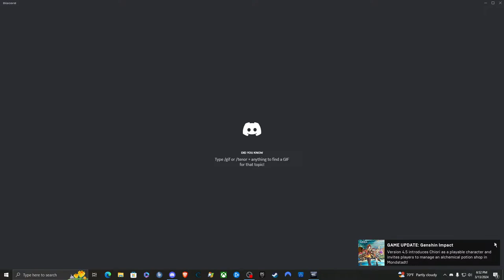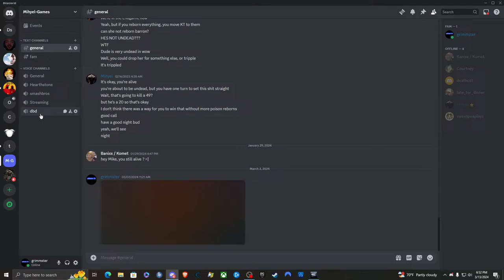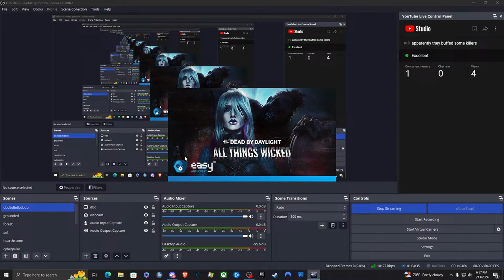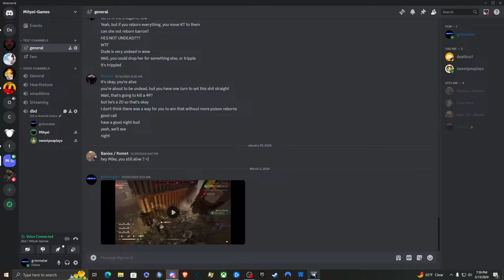apparently they buffed some killers